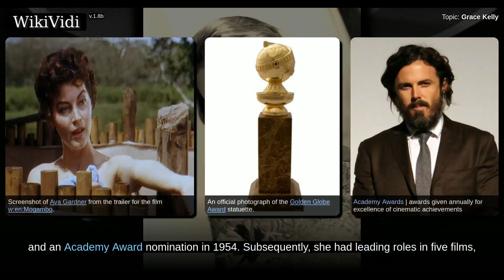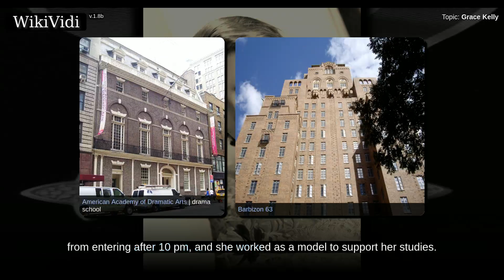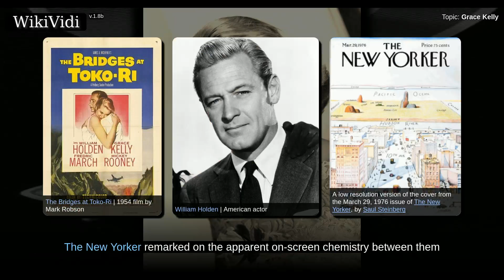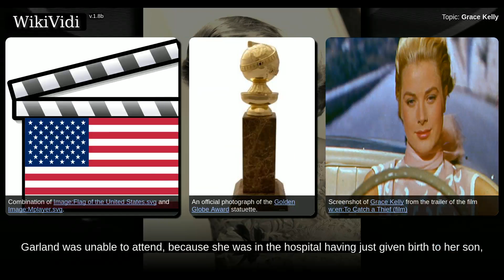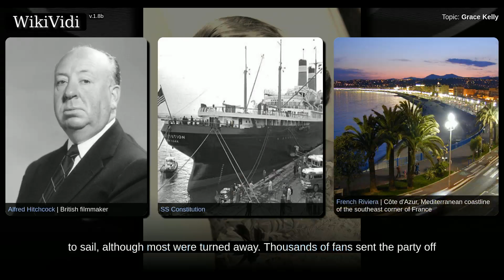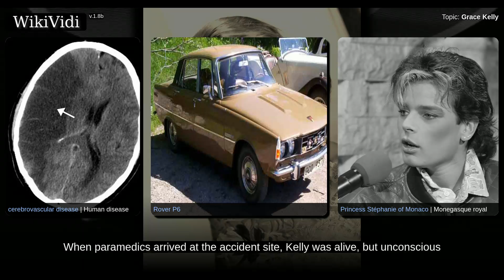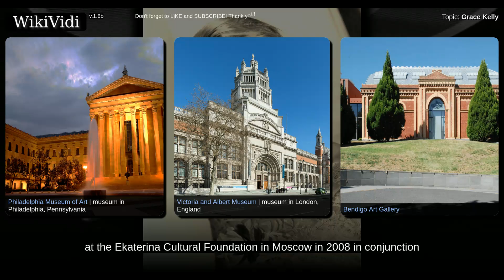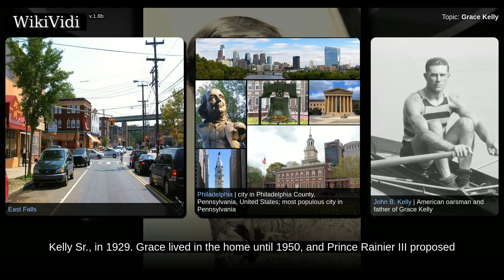GRACE KELLY - Documentary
'''Grace Patricia Kelly''' (November 12, 1929September 14, 1982) was an American actress who  became [[Princess consort of Monaco|Princess of Monaco]] after marrying [[Prince Rainier III]], in April 1956.

After embarking on an acting career in 1950, at age 20, Kelly appeared in [[New York City]] theatrical productions and more than 40 episodes of live drama productions broadcast during the early 1950s [[Golden Age of Television]]. In October 1953, she gained stardom from her performance in the film ''[[Mogambo]]'', which won her a [[Golden Globe Award]] and an [[Academy Award]] nomination in 1954. Subsequently, she had leading roles in five films, including ''[[The Country Girl (1954 film)|The Country Girl]]'' (1954), for which her deglamorized performance earned her an [[Academy Award for Best Actress]]. Other films include ''[[High Noon]]'' (1952) with [[Gary Cooper]], ''[[Dial M for Murder]]'' (1954) with [[Ray Milland]], ''[[Rear Window]]'' (1954) with [[James Stewart]], ''...

Shortcuts to chapters:
00:01:52:  Background and early life
00:04:58:  Early years
00:07:46: Acting career for Metro-Goldwyn-Mayer
00:15:59: Relationship with Prince Rainier
00:17:44: Wedding and marriage
00:21:06: Later years
00:22:26: Death
00:24:07: Funeral
00:24:48: Philanthropy
00:27:23: Fashion
00:29:56: Kelly's likeness
00:31:04: Elsewhere
00:31:57:  Kelly Family Home

Copyright WikiVidi.